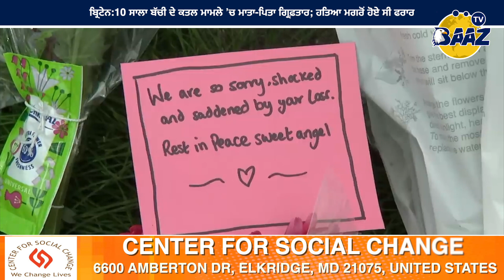ਬ੍ਰਿਟੇਨ:10 ਸਾਲਾ ਬੱਚੀ ਦੇ ਕਤਲ ਮਾਮਲੇ ’ਚ ਮਾਤਾ-ਪਿਤਾ ਗ੍ਰਿਫ਼ਤਾਰ; ਹਤਿਆ ਮਗਰੋਂ ਹੋਏ ਸੀ ਫਰਾਰ